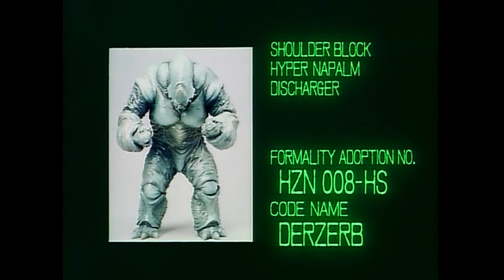The Guyver: Bio-Booster Armor (1989 - 1992) | Data File 011 - Dezerb | 4K | The Guyver Geek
Data Files taken straight from Chronos Corporation, now remastered in 4K for your viewing pleasure. Here, Chronos analyzes: Dezerb

To get started on the OVA Series, check out the 1992 12 - Part L.A Rendition episodes

TOGETHER.

- The Guyver Geek